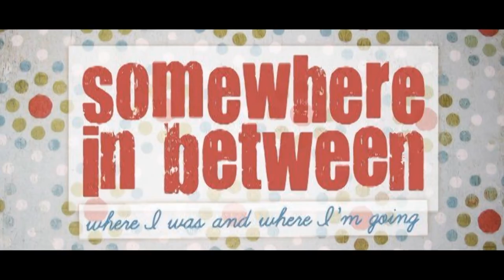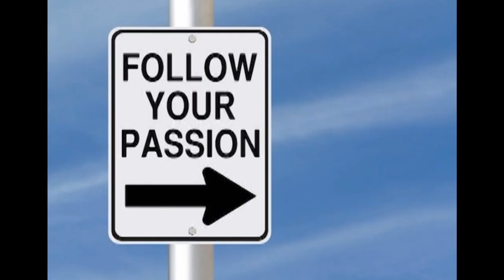Uncovering Star Wars Lore: Why Anakin is The Chosen One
I will be explaining why Anakin is the Chosen One and go into what a Gray Jedi is a little bit.